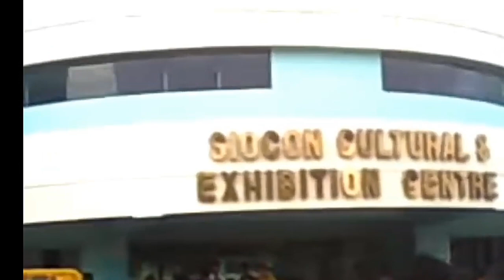J.s prom during my high school life..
february 14  Una akong matuto ma inlove.
kay sarap balikan ang nakaraan.
High school life.